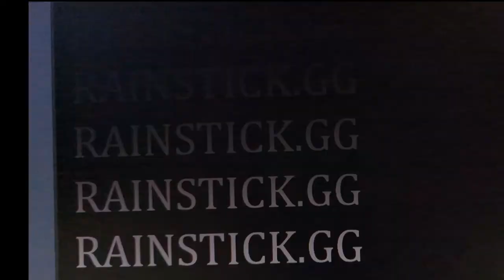Portals No.2 'monolith' demo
Interactive sound installation functional demo

Han geul Lee 2022